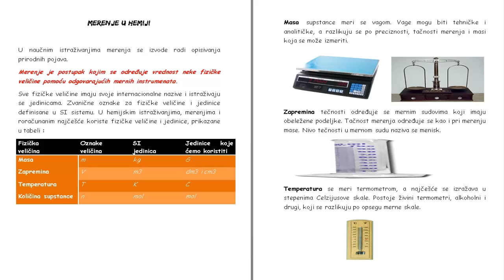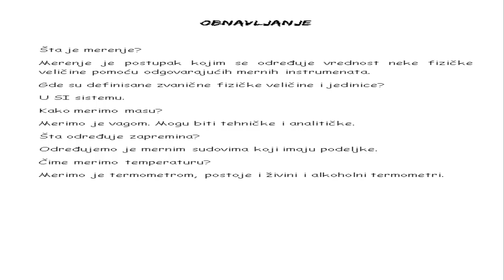Skola - Hemija 7. Razred - Merenje u hemiji